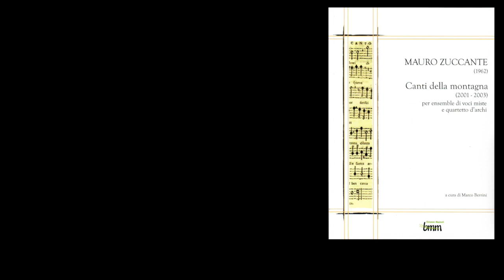Mauro Zuccante, La Dosolina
Conservatorio di Alessandria, Marco Berrini, 2014
partitura in "M.Zuccante, Canti della montagna", 2014, BMM Ed. Musicali, ISBN 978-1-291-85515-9
Nel video, opere di Federico Zandomeneghi